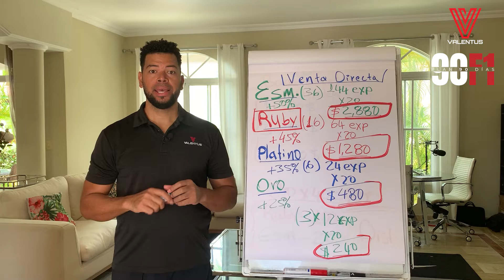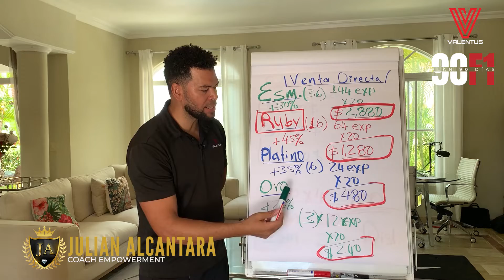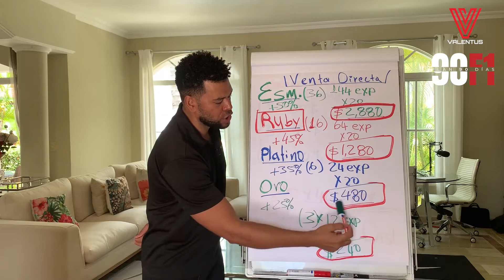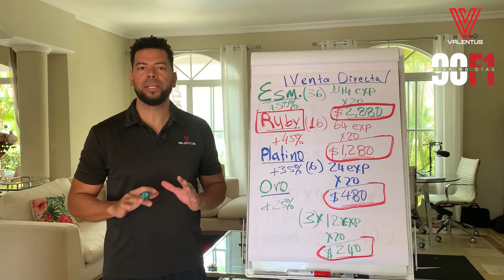Como ganar dinero con valentus (1Venta directa)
Como ganar dinero con valentus
plan de compensación Valentus venta directa